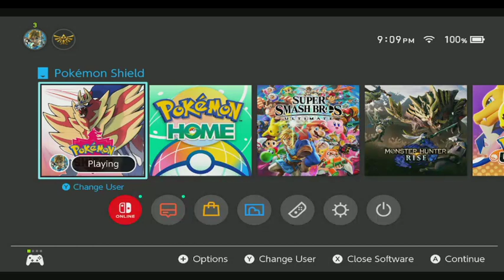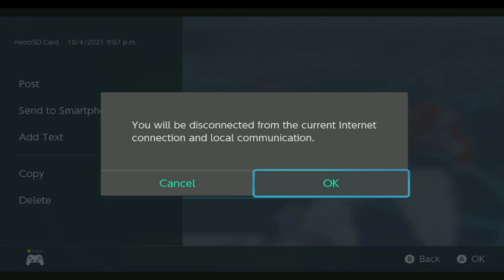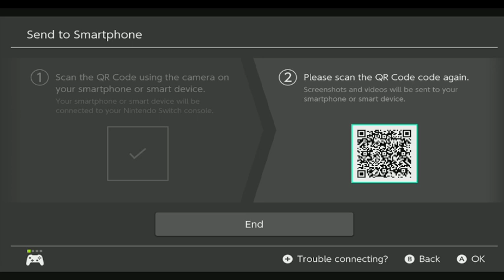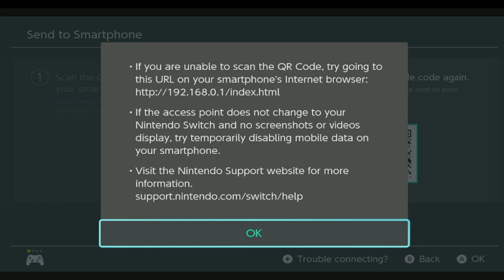EGL tryout tour Part 2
Tigers Vs Prochew 0:08:13